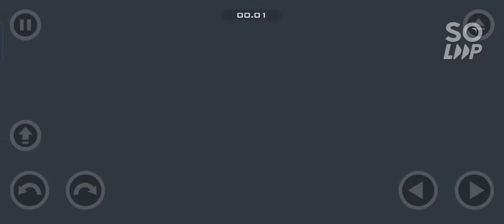NEW GAME PLAY VIDEO HAPPY WHEEL LEVEL 3,4 /SHAHMIR GAMING